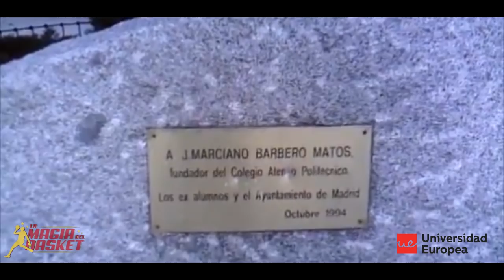Lolo Sainz - Mito del baloncesto Español | Minidocumental Homenaje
Muy buenas Familia, os traigo un video muy especial en este día de 1 de enero. El documental con el que tuve el honor y privilegio de homenajear en persona, a una gran Leyenda del Baloncesto español. Se trata ni más ni menos que de LOLO SAINZ.

Jugador, entrenador, campeón, y candidato en 2013 a entrar en el prestigioso HALL OF FAME.